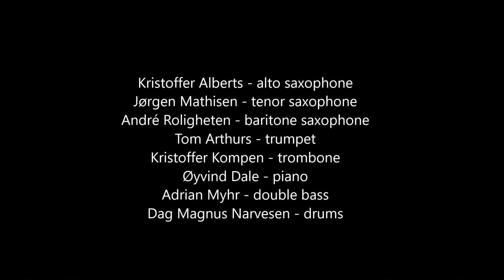DAMANA - Woe the Row of Foes - Spor 5, 9th December 2017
DAMANA playing "Woe the Row of Foes" at Spor 5, Stavanger on 9th December 2017.
Kristoffer Alberts - alto saxophone
Jørgen Mathisen - tenor saxophone
André Roligheten - baritone saxophone
Tom Arthurs - trumpet
Kristoffer Kompen - trombone
Øyvind Dale - piano
Adrian Myhr - double bass
Dag Magnus Narvesen - drums